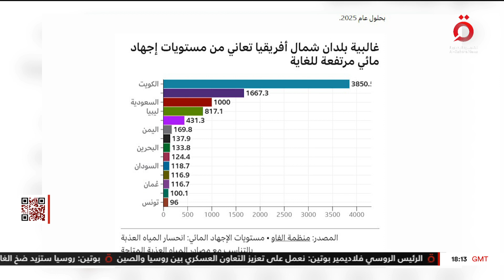"الوضع المائي في المنطقة العربية حرج".. أمين المجلس العربي للمياه يكشف الأسباب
"الوضع المائي في المنطقة العربية حرج"..حسين العطفي
 أمين المجلس العربي للمياه يكشف الأسباب

30/12/2022